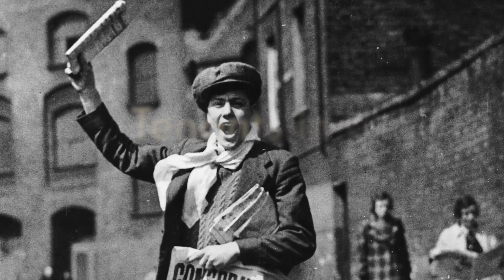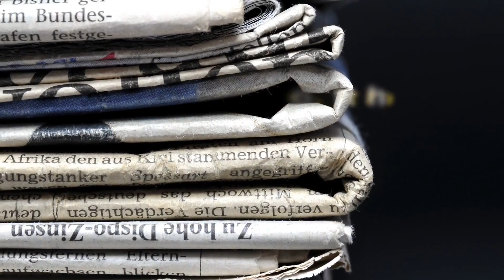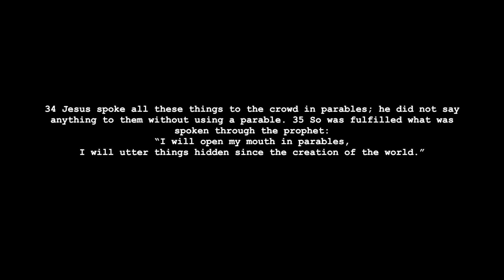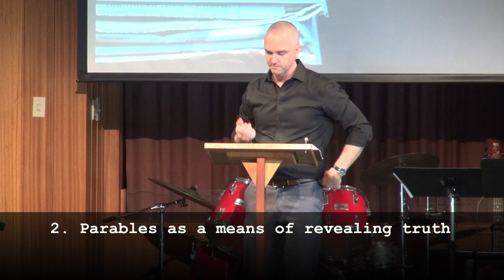Both Sides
"Stories of the Kingdom: Both Sides" Matthew 13:10-17; 34-35